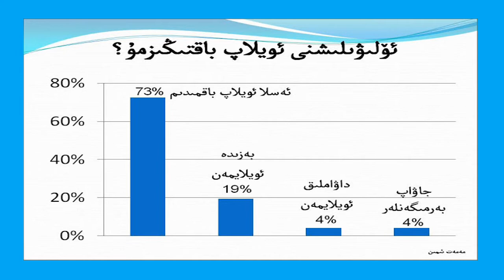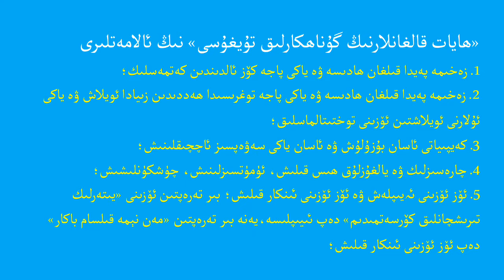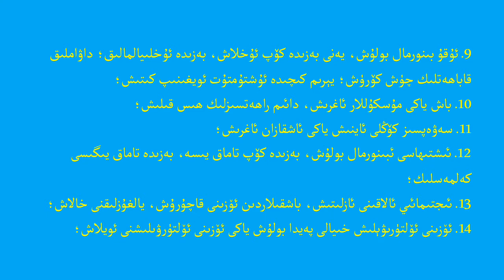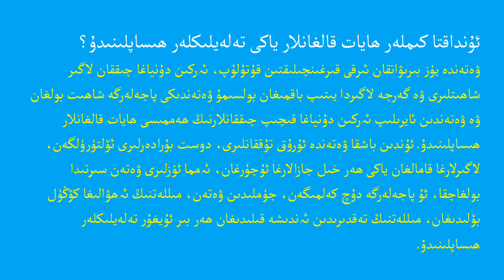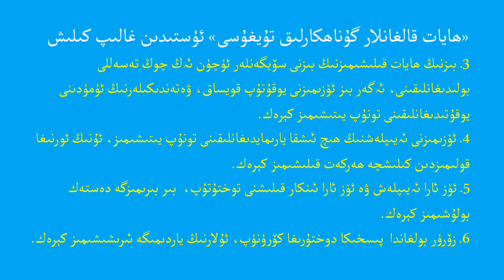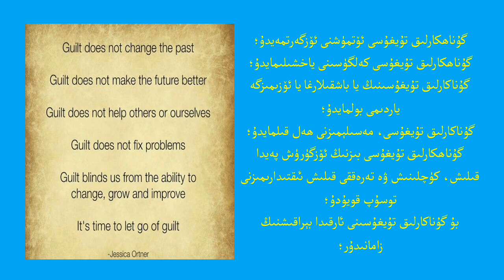Hayat qalghanlar gunahkarliq tuyghusi / ھايات قالغانلارنىڭ گۇناھكارلىق تۇيغۇسى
ھازىرقى زامان پىسخىكا ئىلىمدە «ھايات قالغانلارنىڭ گۇناھكارلىق تۇيغۇسى» دەيدىغان بىر ئاتالغۇ بولۇپ، بۇ ئاتالغۇ ئىككىنچى دۇنيا ئۇرۇشىدا ھايات قالغانلاردا، بولۇپمۇ ئىككىنچى دۇنيا ئۇرۇشى مەزگىلدە گېرمانىيە ناتسىستلارنىڭ ئىرقى قىيىنچىلىقىدىن ھايات قالغان يەھۇدىلاردا كۆرۈلگەن پىسخىكىلىق ئۆزگىرىشلەرنى كۈزىتىش نەتىجىسىدە ئوتتۇرىغا چىققان بولۇپ، شۇنىڭدىن كىيىن بۇ ھەقتە ئىزچىل تەتقىقاتلار ئىلىپ بېرىلغان.

Hazirqi zaman pisxika ilimde «hayat qalghanlarning gunahkarliq tuyghusi» deydighan bir atalghu bolup, bu atalghu ikkinchi dunya urushida hayat qalghanlarda, bolupmu ikkinchi dunya urushi mezgilde gérmaniye natsistlarning irqi qiyinchiliqidin hayat qalghan yehudilarda körülgen pisxikiliq özgirishlerni küzitish netijiside otturigha chiqqan bolup, shuningdin kiyin bu heqte izchil tetqiqatlar ilip bérilghan.

һазирқи заман писхика илимдә "һаят қалғанларниң гунаһкарлиқ туйғуси" дәйдиған бир аталғу болуп, бу аталғу иккинчи дуня урушида һаят қалғанларда, болупму иккинчи дуня уруши мәзгилдә германийә натсистларниң ирқи қийинчилиқидин һаят қалған йәһудиларда көрүлгән писхикилиқ өзгиришләрни күзитиш нәтиҗисидә оттуриға чиққан болуп, шуниңдин кийин бу һәқтә изчил тәтқиқатлар илип берилған.